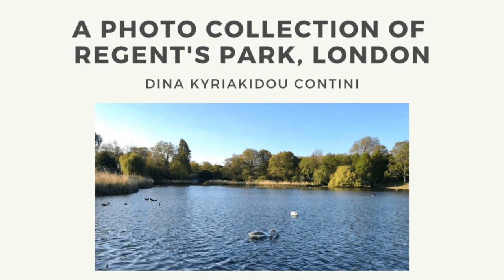Dina Kyriakidou Contini's Photo Collection Of Regent's Park, London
Check out Dina Kyriakidou Contini's photo collection of Regent's Park in London.